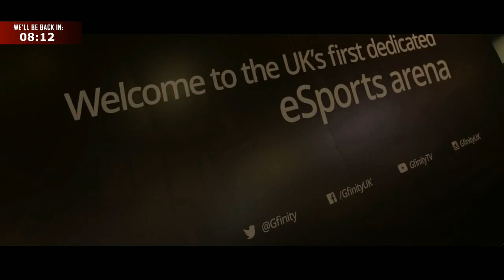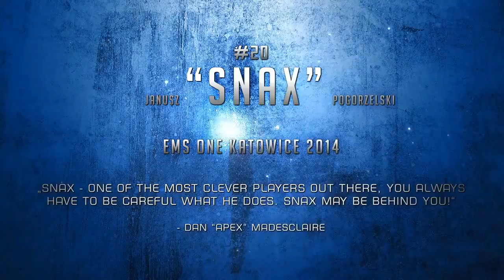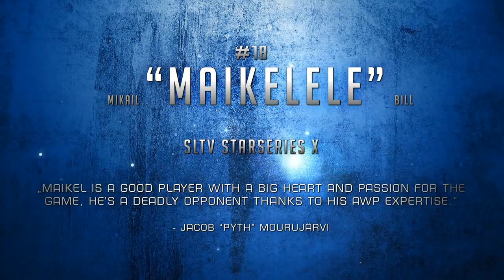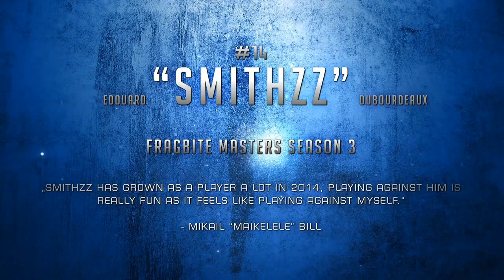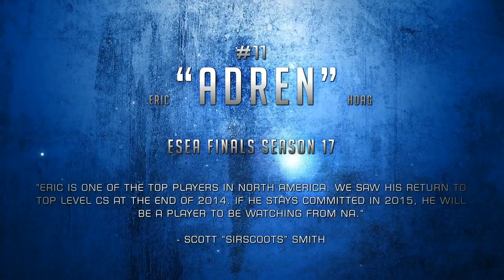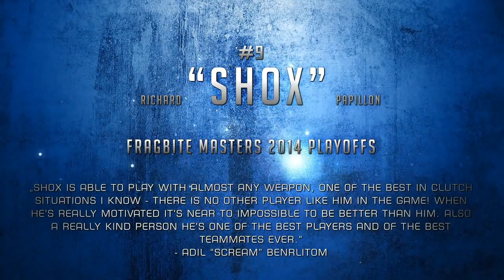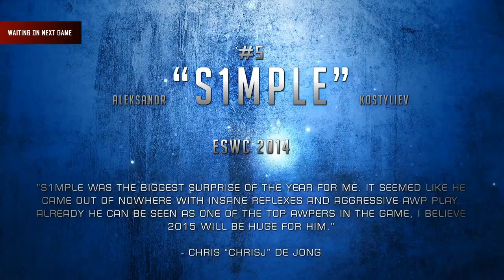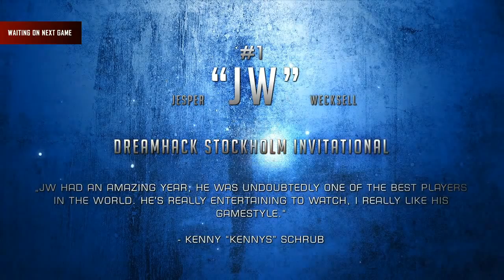Team Infused vs Radical eSports - GC's 2015 CS:GO UK Championship (Round of 16)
Team infused vs Radical eSports in the round of 16.